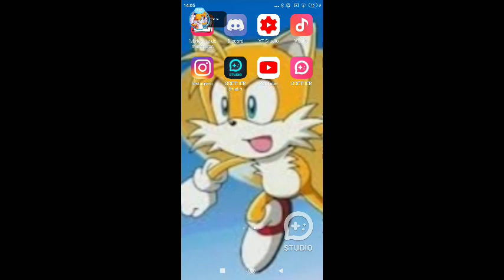Dadme ideas para el especial 100 suscriptores